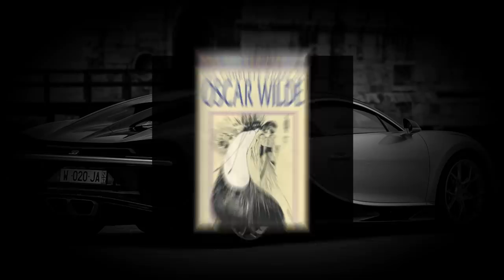[Fleetwood Mac] Stevie Nicks's Lifestyle 2022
Lifestyle 2022 ★ Stevie Nicks's Net Worth 2022